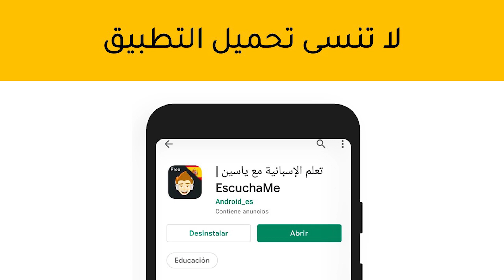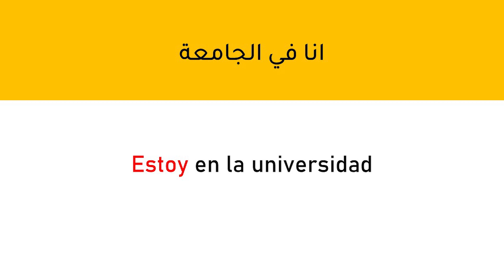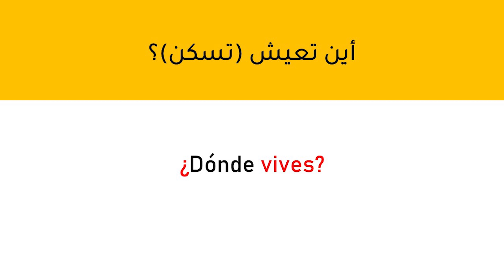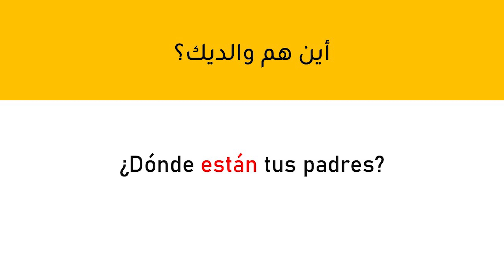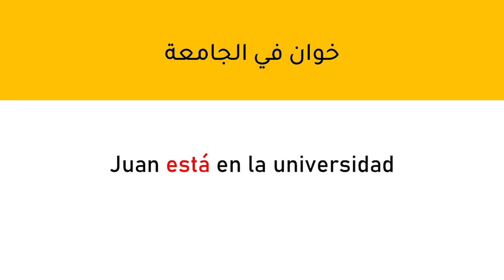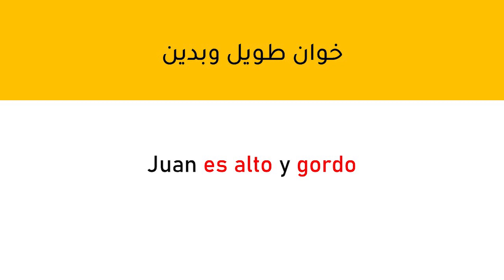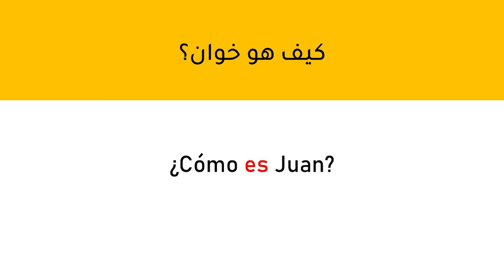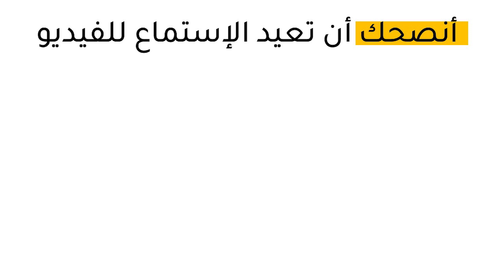تعلم اللغة الاسبانية للمبتدئين من الصفر الى الاحتراف | تعلم تركيب الجمل | الدرس 6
تطبيق Escuchame النسخة المجانية :
تطبيق Escuchame PRO النسخة المدفوعة :
خطة لمذاكرة اللغة الاسبانية :
الكلمة الرئيسية:
الدراسة في اسبانيا
تعلم الاسبانية, تعلم اللغة الاسبانية